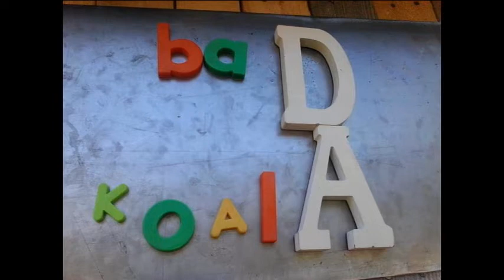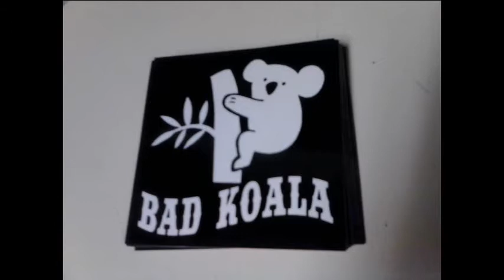Bad Koala acoustic version of "Given"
We did an acoustic jam and did a quick recording of it.